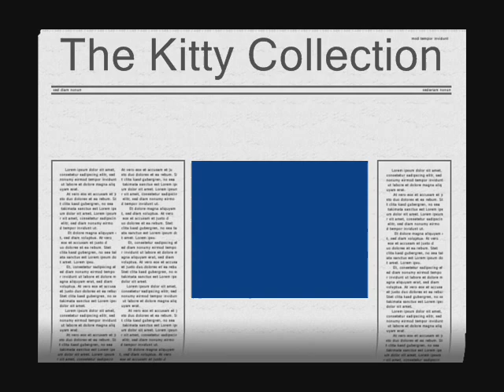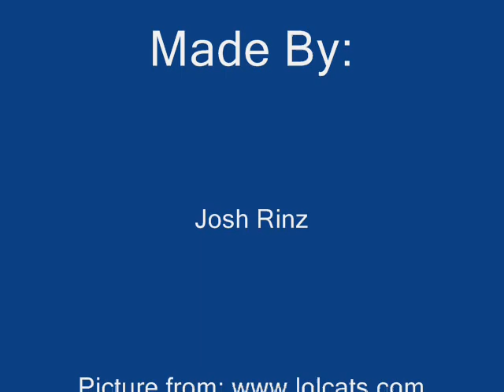The Kitty Collection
A video that i choice to make because i love lotcats.com and i couldn't have a better first video(ok, i probably could, but whatever). Enjoy!